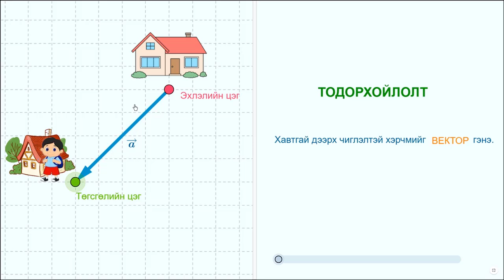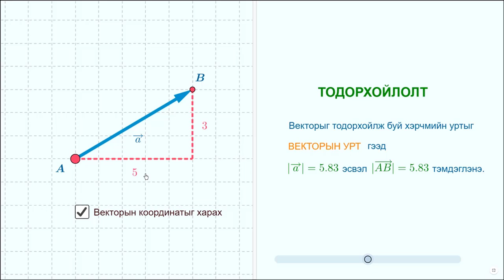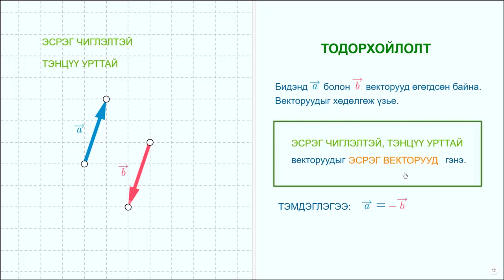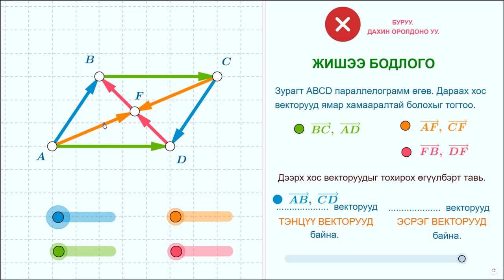1.1. Векторыг нэмэх хасах, тоогоор үржүүлэх